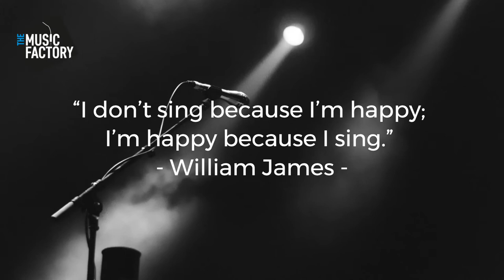THE MUSIC FACTORY MIDLETON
About
Music Academy, teaching all popular musical instruments, Drums, Bass, Guitar, Piano/Keyboards,Vocals, Ukulele and Band Class/Music Theory.
The Music Factory' is a brand new state of the art Music School located in the Market Green Complex, Midleton, Co.Cork.
Local musician James McGrath is the founding director of this exciting new venture.
Music lessons. Drums, Bass, Guitar, Piano/Keyboards, Vocals, Ukulele and Band Class/Music Theory.